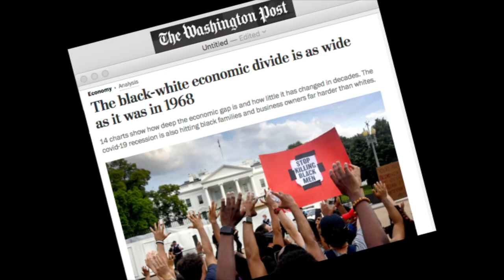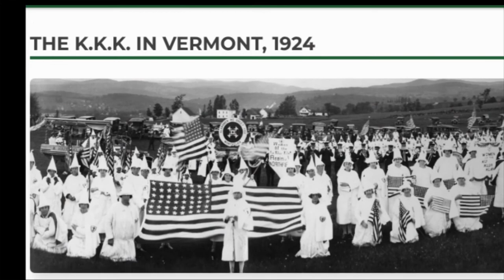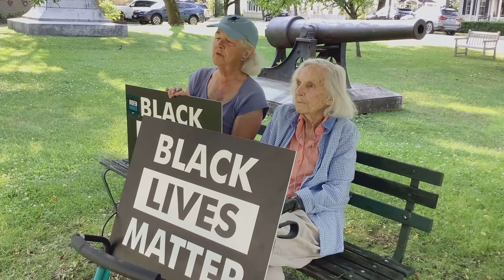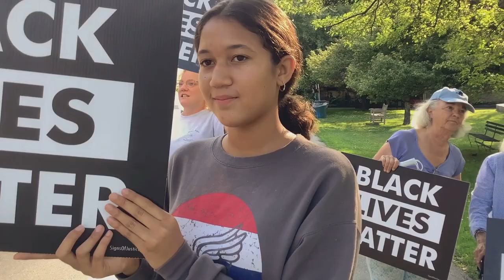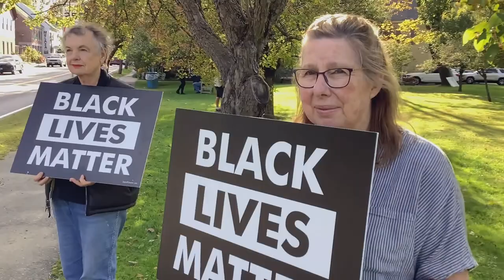Q&A: Woodstock, VT BML Vigil Attendees